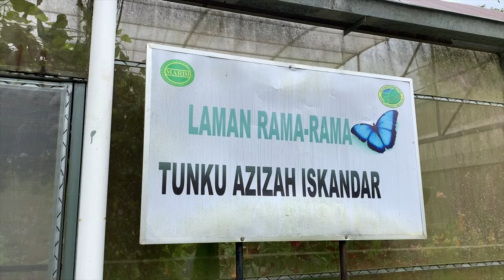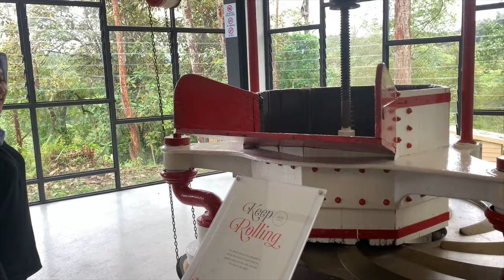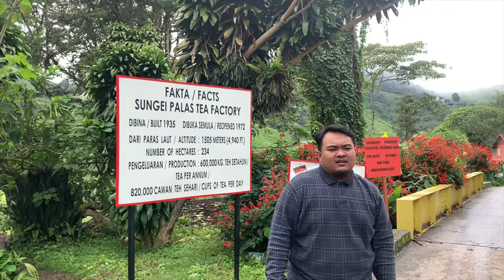BIU 2042 - ENGLISH PROFICIENCY 4 [ Group O ]